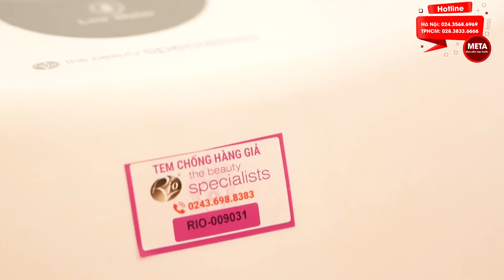Bồn xông hơi massage chân công nghệ siêu âm Rio FTBH9-EU 3 chế độ cài đặt | META.vn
Bồn xông hơi massage chân công nghệ siêu âm Rio FTBH9-EU có thiết kế nhỏ gọn thường được sử dụng tại các spa, gia đình,...

Máy ứng dụng công nghệ siêu âm trong xông hơi bằng phương pháp phun hơi nước nóng siêu âm để chăm sóc đôi chân của bạn. Đồng thời máy có trang bị các con lăn (phần đế) và cấu tạo mô phỏng đá giúp massage kích thích các điểm huyệt dưới gan bàn chân tăng hiệu quả thư giãn.